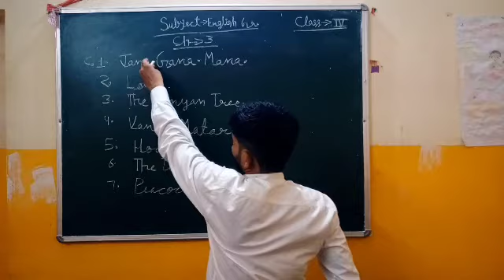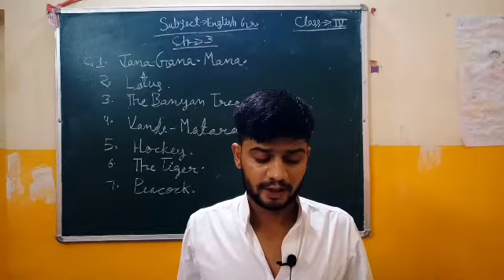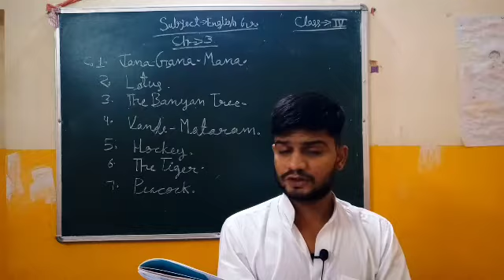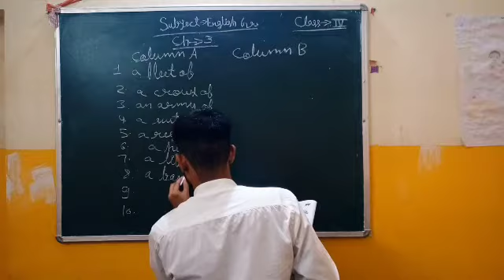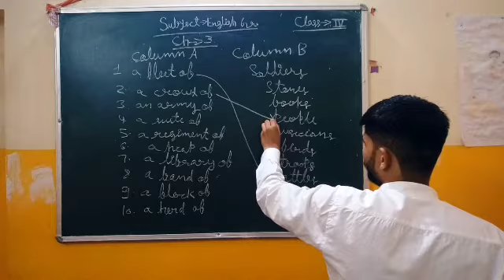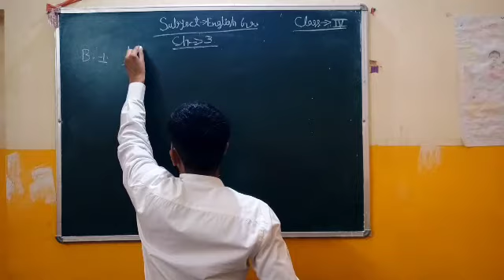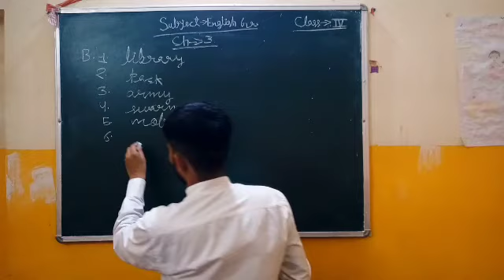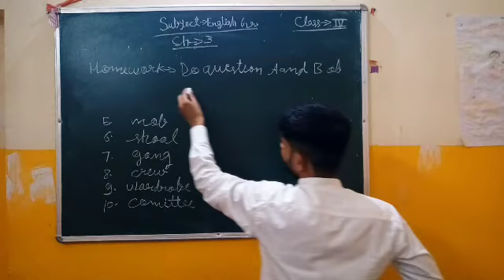Class-4 ||Sub-English (G)